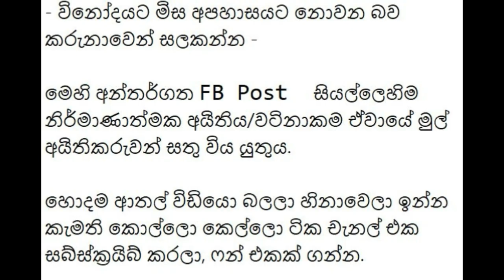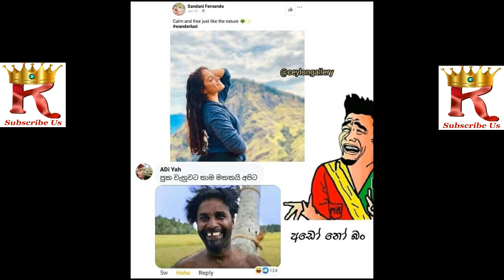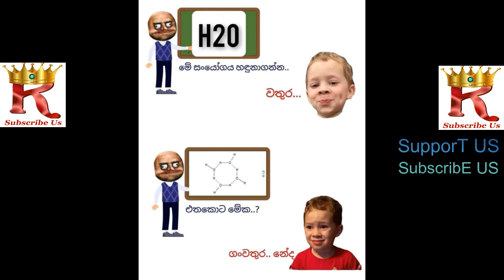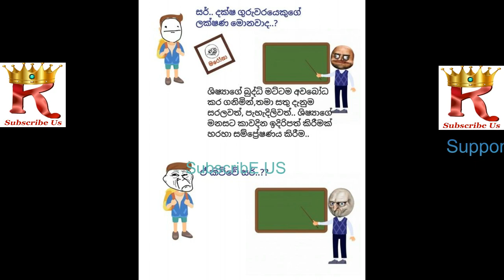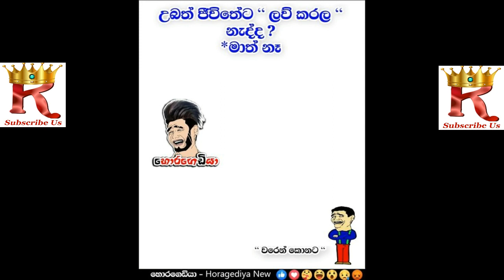Bukiye Rasa Katha Today | Funny Fb Memes Sinhala | FBJoke Post | 121 ❤😂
ඔබ දන්නවාද, ඔබගේ like එක sub එක අපව දිරිමත් කරනබව?

Krish Memes - Best Funny FB Memes Sinhala

So hereby Krish Memes say Thanks to them, for publishing these kind of attractive images, sound tracks, and etc.

Bukiye Rasa Katha Today | Funny Fb Memes Sinhala | FBJoke Post | Bukiye Rasa Katha | covid 19 | corona | googleseo | youtubeseo